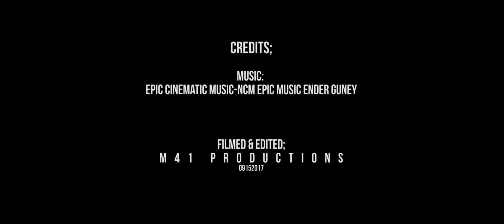CINEMATIC VLOG - JOGGING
PRACTICE FILMMAKING 02:
Location: Corniche, Al-Khobar, KSA